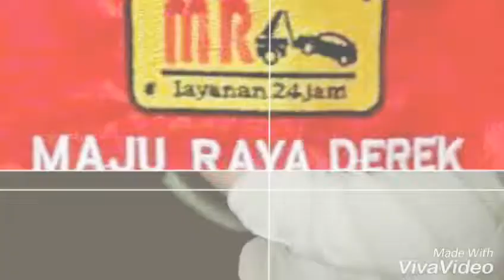Derek Surabaya MR evakuasi lakalantas di Bangkalan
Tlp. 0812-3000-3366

Jasa Derek Mobil Surabaya MR